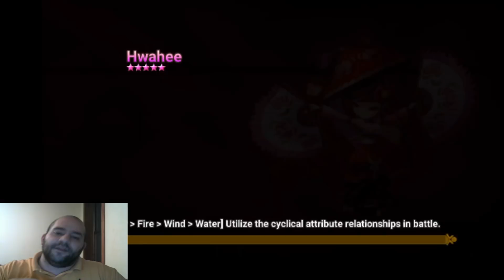My Summoners War Account Was Hacked Update #2, WE STILL NEED PROBLEMS TO BE FIXED!!!!